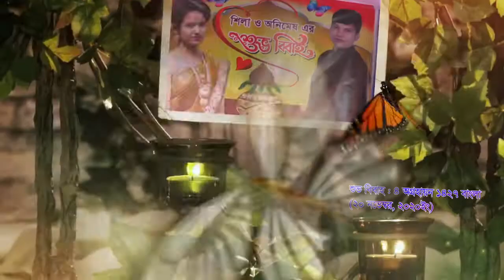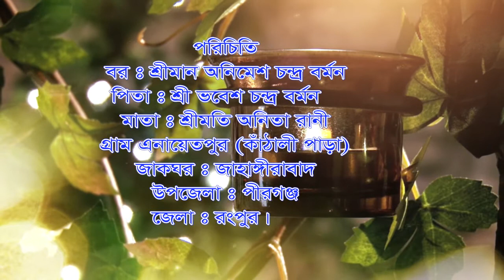SA Wedding (Tailor)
S.P